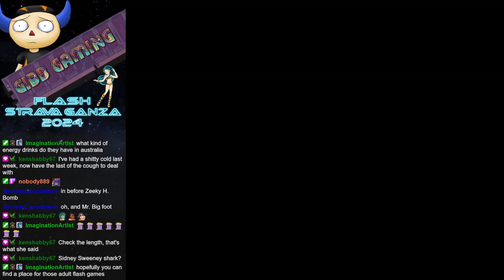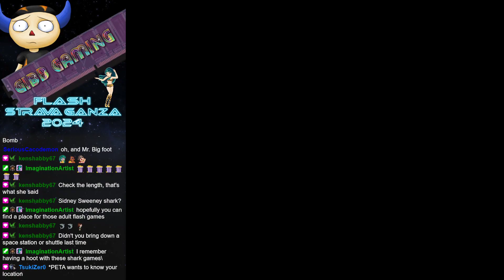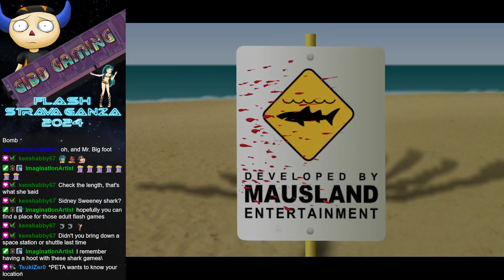Flashstravaganza 2024 - Los Angeles Shark & Sydney Shark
Our shark pal is on one last quest for destruction, as he makes his way to the turgid waters of Los Angeles to wreak havoc. We also revisit Sydney to do the same, to come full circle on this maniacal fish's rampage!